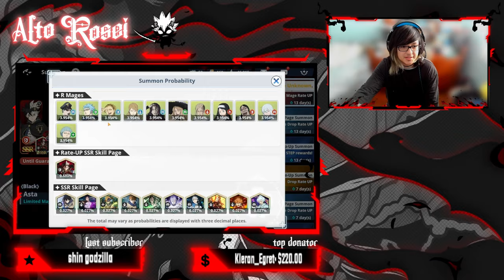Black Asta 400 Pulls | Black Clover Mobile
70k FOR THIS MOMENT!